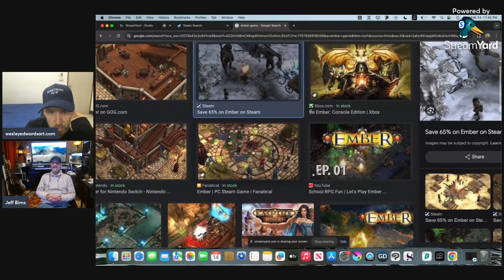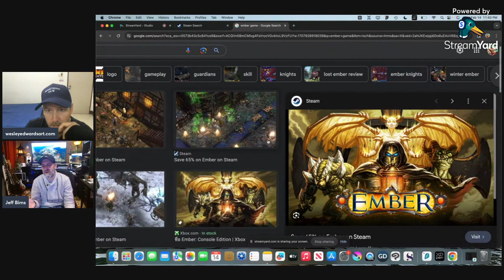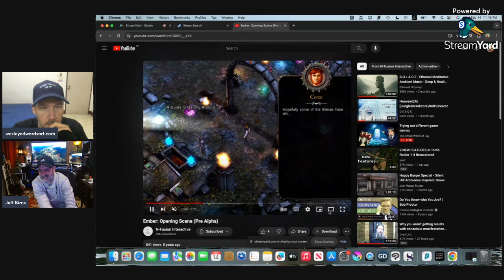Jeff Birns on modern game development, Ember and Deus Ex